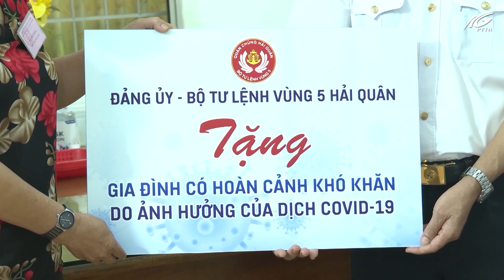Bộ tư lệnh Vùng 5 Hải quân phát huy tinh thần đoàn kết chung sức chung lòng phòng, chống dịch | THKG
Trong những năm qua, Bộ tư lệnh Vùng 5 Hải quân không chỉ là lực lượng nòng cốt, quan trọng trong việc bảo vệ chủ quyền biển, đảo phía Tây Nam của tổ quốc mà còn là chỗ dựa tinh thần của người dân Đảo Ngọc trong những lúc khó khăn. Nhất là thời gian qua, trong cuộc chiến với dịch bệnh Covid -19, cán bộ, chiến sĩ Vùng 5 Hải quân đã có những việc làm thiết thực như: hỗ trợ phần quà cho bà con trong vùng phong toả, truy vết, tiêm ngừa Covid -19… đã để lại nhiều ấn tượng tốt đẹp trong lòng nhân dân và chính quyền địa phương.